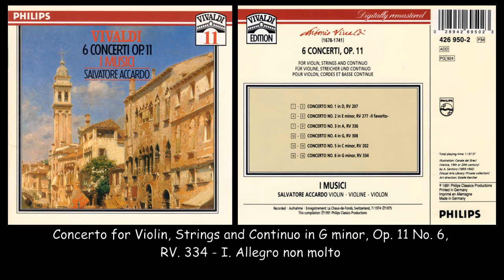Vivaldi - 6 Concertos Op. 11 - I Musici - Salvatore Accardo - 1974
6 Concertos for violin, strings and continuo, Op. 11, composed by Antonio Vivaldi. Performed by I Musici in 1974.
Violin: Salvatore Accardo